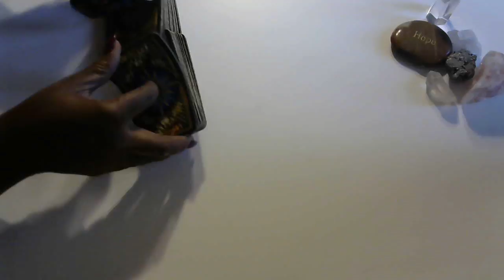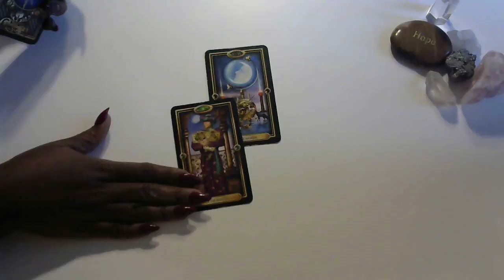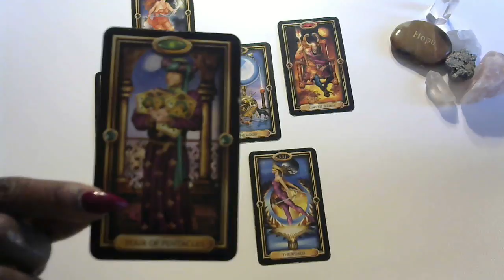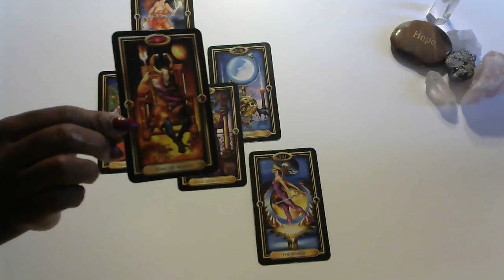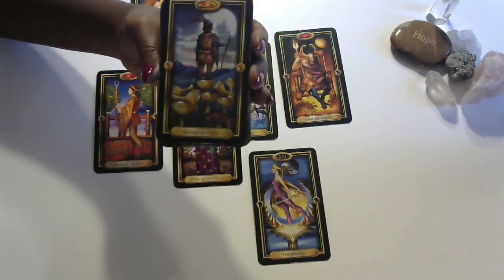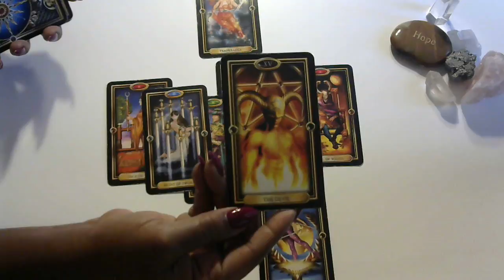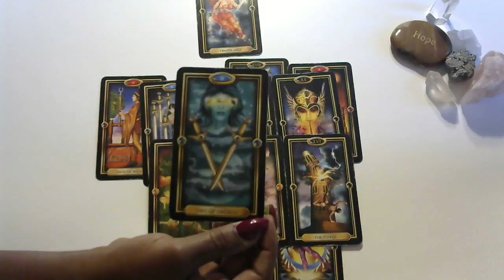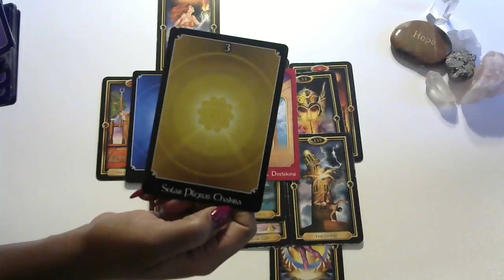Pisces Love Triangle Reading 09/21/18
Hi Im aunt Rosalind and I am trained in Shamanic Healing, Rootwork guidance, Healing Love, Mentoring business startup, Spirit guides, Ancestor veneration, manifesting self-power, Family Relationships, and healing wounds of the past to finally liberate you! Since childhood I have been utilizing my gifts to help others for years in Family Reunification, and Spiritual aspects. I had my first client in middle school! True story.
ALL READINGS COMPLETE IN 2-5 DAYS
10 Minute Clarity Video-1 Question $18.00
Emailed to you in 2-3 days. Send payment, name, and birthday with question.
Truth In Love 30 Minute Reading/ Session $48.00 Recorded Video OR Phone Call Choose and Pay
With Name, birthdays of involved, and 3 questions Email For A Time, If Not Video Will Be Sent
Mentoring and Magic Session $48.00 Phone Call 30 Minutes
Feel you would like some coaching and mentoring in love relationships, business, family?
This is a live call only. Send your Name, Birthdate, and Payment. I am in Eastern Standard Time
Look below for all the ways to work with me Emergency Manifesting, Love Conjure, Bath Salts, Soaps For Conjure, Goddess and Saint Rituals, Floor Wash For Blessings, Banishment, and More. I love you and blessings to you. Aunt Rosalind
NEW OFFER*EMERGENCY READINGS NOW AVAILABLE*COMPLETE IN 1 DAY
$50.00- 3 Question Emergency Reading 20 minutes
$70.00 5 Question Emergency Reading 40 Minutes
SOCIAL MEDIA COME HANG OUT WITH ME DEAR ONES
NOVENA CANDLE SETTING OF LIGHTS SERVICE
Follow Me Boy Love Conjure Kit
Hi Im aunt Rosalind and I am trained in Shamanic Healing, rootwork guidance, Healing Love, Mentoring business startup, Spirit guides, Ancestor veneration, manifesting self-power, Family Relationships, and healing wounds of the past to finally liberate you! Since childhood I have been utilizing my gifts to help others. I had my first client in middle school! True story.
$50.00- 3 Question Emergency Reading 15 minutes
$70.00 5 Question Emergency Reading 30 Minutes
$8.00 One Question Email; will be answered in 24 hours or less. YOU MUST SEND PAYMENT FIRST. It will be 25 words or less.
Chinese Floor Wash To Prepare Your Home For Blessings